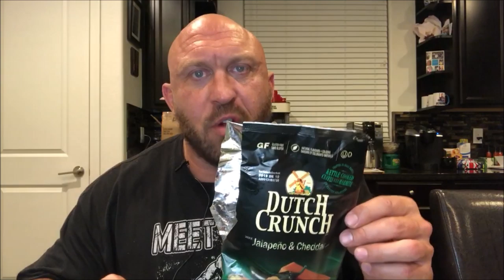Jalapeño Cheddar Dutch Crunch Potato Chip ASMR Food Review Ryback TV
Feed Me More Nutrition on FeedMeMore.com Save 10% w/ code YOUTUBE10 and receive a Free Signed Ryback Photo